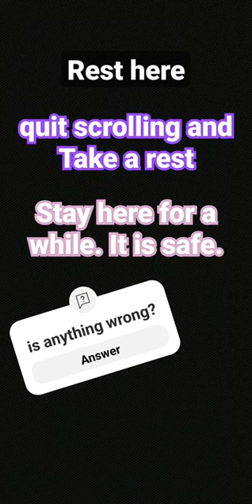quit scrolling for a little. take a break.